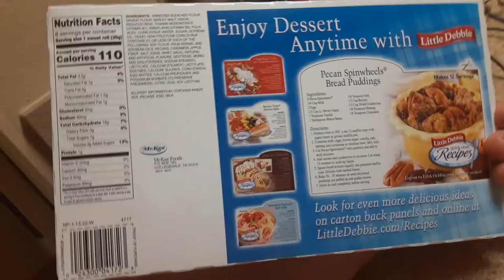spinwheels lil debbie pecan